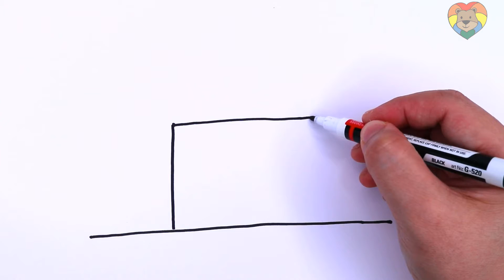How to Draw Castle Coloring for Kids | Maru Toy Art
How to Draw Castle Coloring for Kids

Let's drawing and coloring with glitter.

How to draw castle

Learn rainbow color.

Maru Toy Art